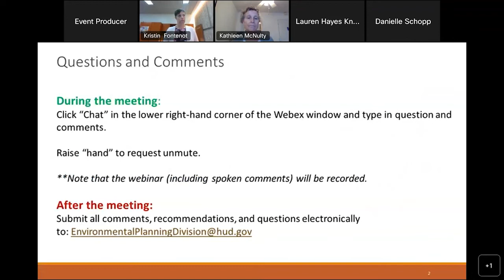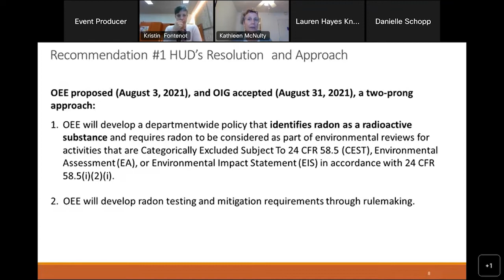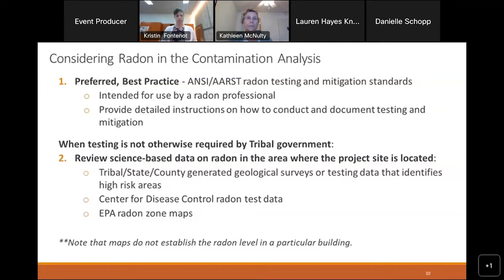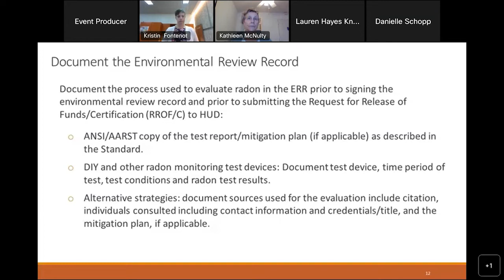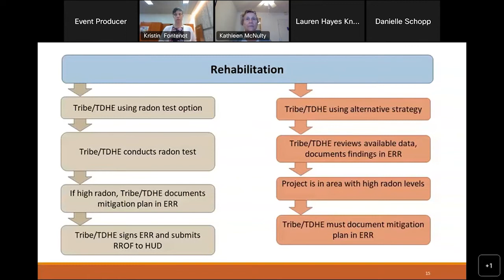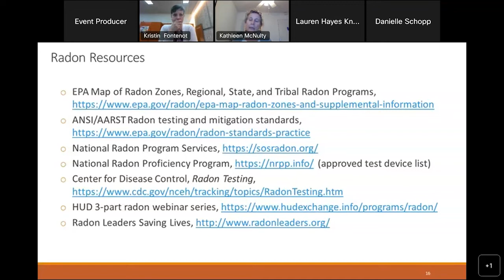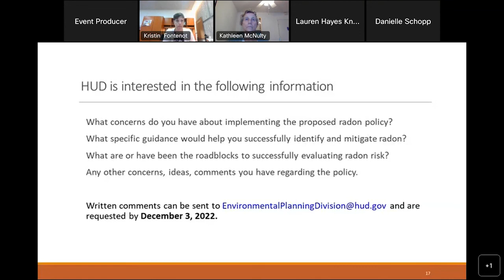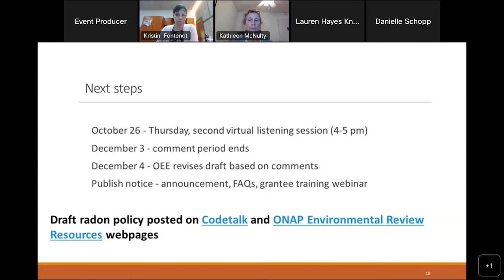Consultation on Draft Policy for Addressing Radon in the Environmental Review Process, 10/26/22